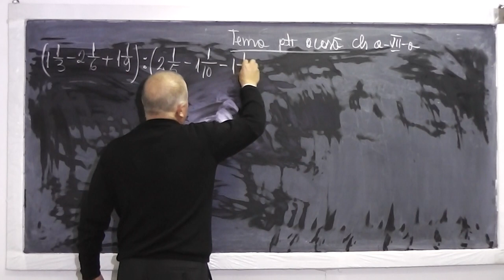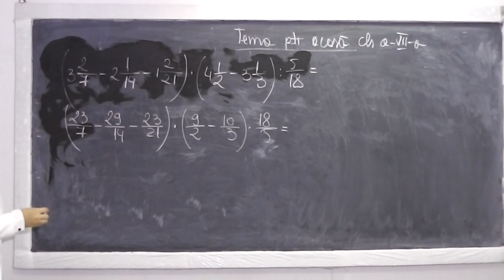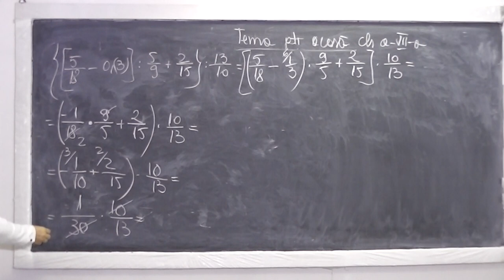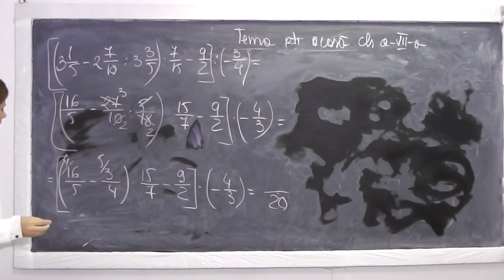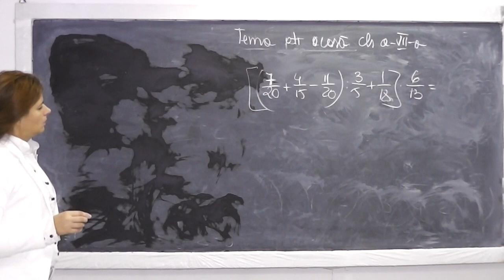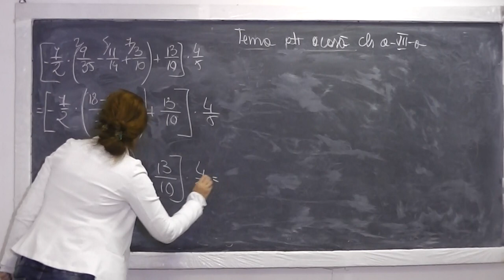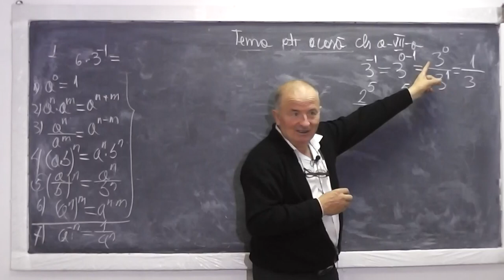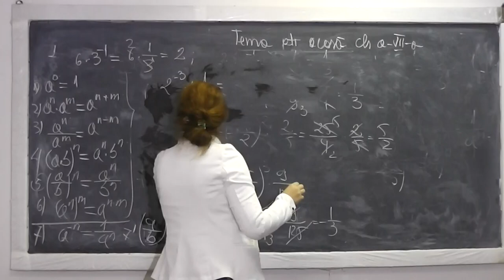1/2 Lectia 642 - Puteri cu exponent pozitiv si negativ Operatii in Q Exercitii - Tema Clasa 7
Aceste lectii sunt sustinute de voi si daca va sunt utile, as aprecia un Like si Share - In aceasta lectie de matematica pe care o puteti vedea in direct si pe ne ocupam de tema pentru acasa la clasa a VII-a. Din cuprins: Puteri, proprietatile puterilor, puteri cu exponent intreg (pozitiv negativ), Exercitii. Daca lectia va este utila, as aprecia un Share si Like - VIDEO MATEMATICA cu Proful Online sau cautati pe Google: profu online Ioan Ursu

- 1/2 Lectia 642 - Puteri cu exponent pozitiv si negativ Operatii in Q Exercitii - Tema Clasa 7
- 2/2 Lectia 642 - Puteri cu exponent pozitiv si negativ Operatii in Q Exercitii - Tema Clasa 7
- Lectia 642 - Puteri cu exponent pozitiv si negativ Operatii in Q Exercitii - Tema Clasa 7